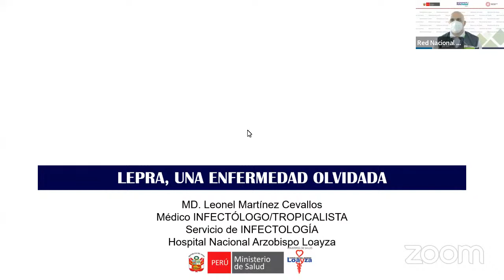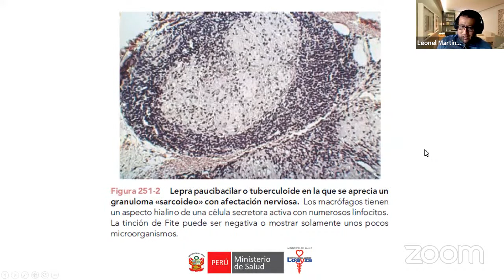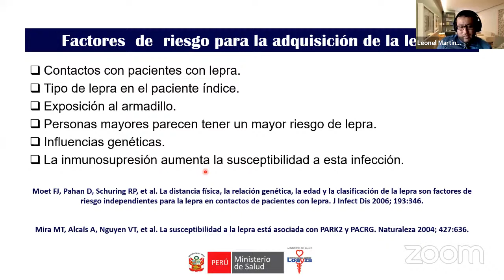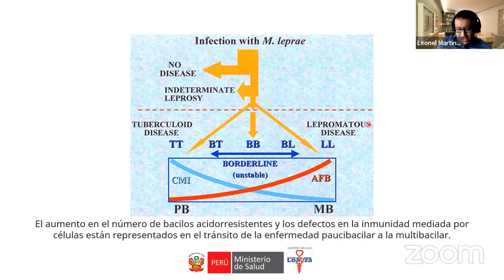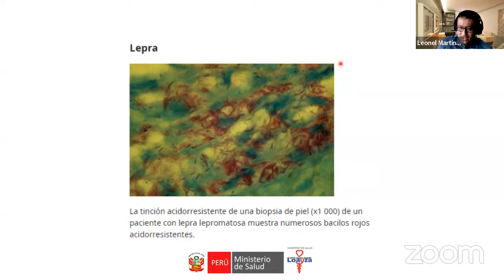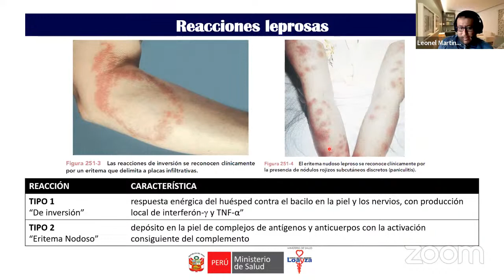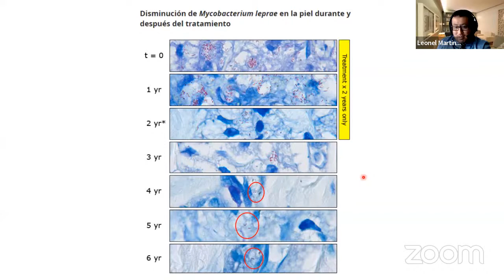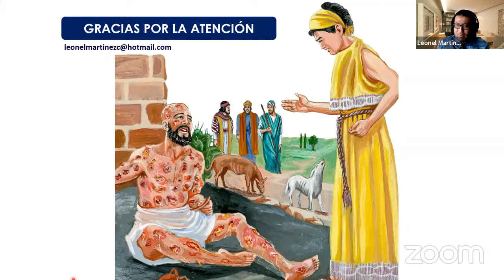LA LEPRA: UNA ENFERMEDAD OLVIDADA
Estimados participantes, ¿Desean participar con nosotros? enterate como aqui 👇🏻
Estimados participantes los invitamos a llenar el siguiente formulario anónimo que nos permitirá continuar mejorando nuestras actividades:
También pueden visitar el fanpage